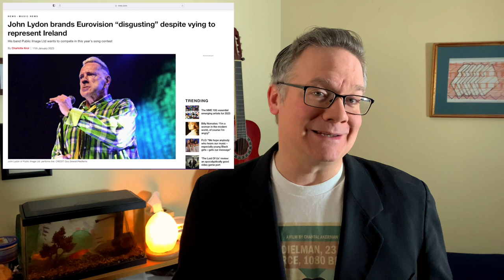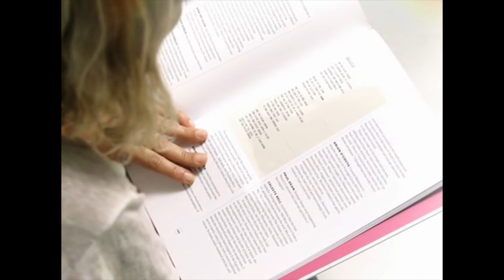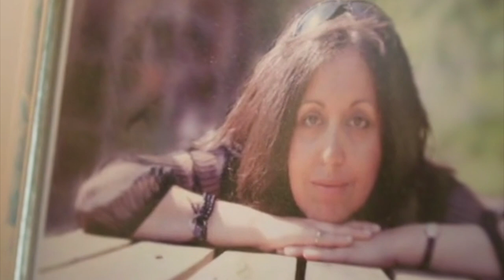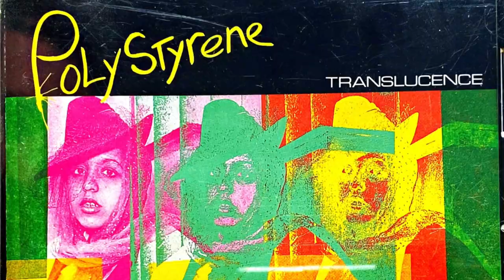What Makes this Film Great | Poly Styrene: I Am a Cliché (2021)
Wrapping up the Punk Cinema series with this fascinating probe into the life of Poly Styrene, lead singer of seminal '70s punk band X-Ray Spex.

Here's a really nice review of Poly Styrene's last album, Generation Indigo, by Maria Schurr at Pop Matters
"Short Songs" by Dead Kennedys